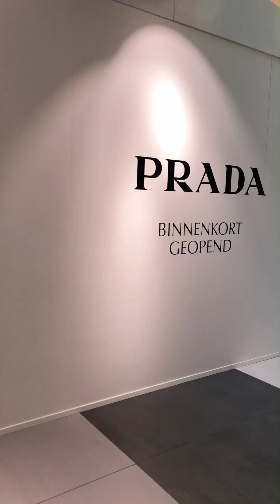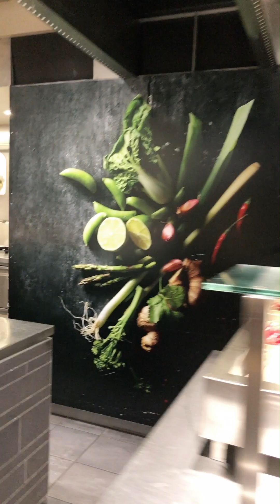The BEST 🤌 place to EAT and SHOP in Amsterdam Video Review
✅️ My FAVORITE 👍 HIDDEN GEM 💎 Restaurant for active travelers in Amsterdam: The Kitchen, inside of de Bijenkorf (Beehive).
It's located in the city center, a walking distance from Centraal Train Station.
The Kitchen is a restaurant with HEALTHY food and an international allure where you will find dishes from all over the world. At various cooking islands, dishes from the Japanese, Italian, and American kitchen are prepared à la minute.
The Kitchen strives for a sustainable assortment. For example, 60% of the products and ingredients used are organic or provided with certification.

✨️ My videos are perfect for those who cherish visual storytelling and prefer to form their own opinions. Whether you're dreaming of tranquil beaches, lush forests, or enchanting cityscapes, Elysian Escapes is your sanctuary of calm, beauty, and inspiration.